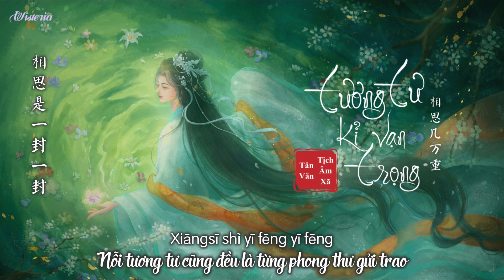[VIETSUB] Tương Tư Kỉ Vạn Trọng/Hàng Vạn Nỗi Tương Tư Sâu Nặng - Tân Văn&Tịch Âm Xã | 相思几万重 - 辛雯&汐音社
Tương Tư Kỉ Vạn Trọng (相思几万重) - Tân Văn & Tịch Âm Xã (辛雯 & 汐音社)
Video không tránh khỏi có sai sót, mong nhận được góp ý và ủng hộ của mọi người.
VUI LÒNG KHÔNG REUP VIDEO VIETSUB CỦA MÌNH ĐI NƠI KHÁC.